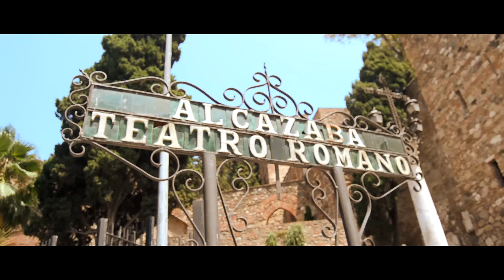Viaje a Andalucía - Trip to Andalusia (Spain)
Grabado en Málaga, Granada, Loja y Ronda, el mes de julio de 2015 usando una Nikon D5100.
Música de Lole y Manuel - Tangos del Almendro
Shot in Málaga, Granada, Loja and Ronda, on july 2015 using a handheld Nikon D5100.